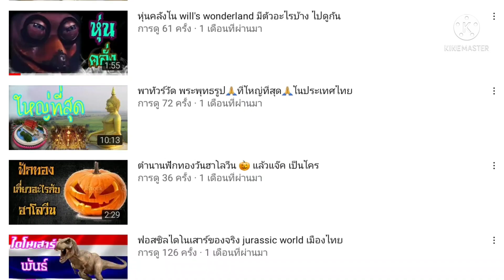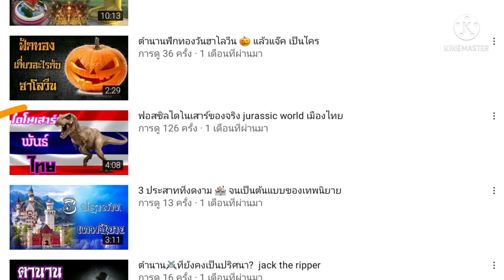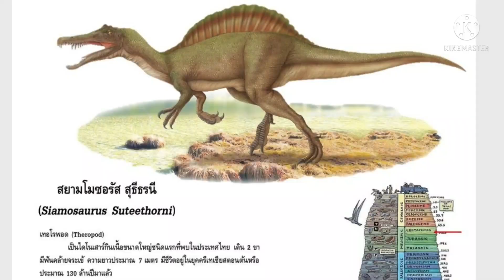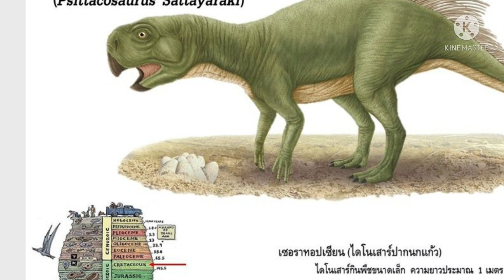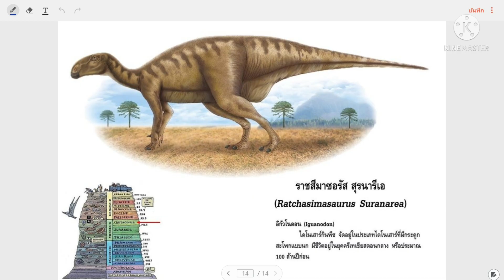12 ไดโนเสาร์สายพันธุ์ไทยมีตัวอะไรกันบ้าง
แนะนำไดโนเสาร์สายพันธุ์ใหม่ของโลกที่ขุดค้นพบในประเทศไทยคลิกที่ลิงค์ได้เลยครับ👇👇
ไดโนเสาร์สายพันธุ์ไทยมีชื่ออะไรกันบ้าง
ก็ สวัสดีครับพบกับผมนาย yp อีกแล้วนะครับ คิดนี้เรามุกรออกจากเรื่องสัตว์แปลกนะผม แต่ก็ยังวนเวียนเกี่ยวกับเรื่องสัตว์นะ ครับคลิปนี้ก็เนื่องมาจากที่มีเพื่อนๆ ท่านหนึ่งขอเข้ามานะครับว่าอยากรับชม เดียวกับไดโนเสาร์ของไทยนะครับเคยไปหาข้อ มูลมานะครับผมซึ่ง มาก่อนโดยเสาไห้พันธุ์ไทยก็มี 11 ไปพันนะ ครับวันนี้ไปหาข้อมูลมาล่าสุดเลยนะครับ จากกรมทรัพยากรธรณีเลยนะครับข้อมูลนี้ ปัจจุบันมีไดโนเสาร์ให้พันธุ์ไทยถึง 12  สายพันธุ์เลยนะครับที่ถูกค้นพบในประเทศ ไทยนะผมข่าวล่าสุดเมื่อวันที่ 13  กุมภาพันธ์ 6  4 นี่เองนะครับ ก็จะมีอะไรกันบ้างก็ไปดูกันเลยดีกาครับ ว่าหน้าตาแบบไหนเป็นหน้าตาโดยรวมของทั้ง สิบสองสายพันธุ์ในประเทศไทยของเรานะครับ ผม แล้วก็จะมีที่เป็นพบกันใหม่ของโลกด้วยนะ ครับที่เคยทำไปเมื่อคลิปก่อนนี้นะครับรู้ สึกว่าจะมีประมาณมี 9 สายพันธ์นะครับที่ เป็นสายพันธุ์ใหม่ของโลกที่ค้นพบในประเทศ ไทยนะครับผมจะมีสายพันธุ์ไหนบ้างก็เดี๋ยว ผมใส่ลิงค์ไว้ที่ใต้คลิปนะครับเพราะคิด นี้เคยทำให้มาแล้วนะผมหรือไม่ก็ดูตรงท้าย คลิปก็ได้นะครับเดี๋ยวผมใส่หน้าต่างไว้ ให้คลิกเข้าไปดูได้เลยนะครับว่าจะมีสาย พันธุ์ไหนที่เป็นสายพันธุ์ใหม่มากนะครับ ตอนนี้เรามาทับชมไปวันเสาร์ทั้ง 12 สาย พันธุ์ที่ขุดค้นพบในประเทศไทยกันดีกว่านะ ครับเริ่มกันที่อีสานโนซอรัสอัฏฐะวีวชินะ ครับเป็นเนินเสาร์จะพวกเซโรพอดนะครับผม ได้หรือเปล่ากินพืชที่เก่าแก่ที่สุดใน ประเทศไทยนะครับมีชีวิตอยู่ในยุคไทย at  สิกนะครับผมหรือประมาณ 210 ล้านปีก่อนนะ ครับครูเวียน koso ลักษณ์สิรินธรนี่เป็น ไดโนเสาร์เทเลพอตอีกชนิดนึงนะครับเป็นใน สาวชนะพจน์จะคือเดินเสากินพืชนะครับขอยา ผมที่พบในประเทศไทยมีอายุอยู่เมื่อเราราว  130 ล้านปีดีนะครับเอามาครับสยามโมไทรัน นัสอีสานเอนซิสนะครับผมเป็นไดโนเสาร์กิน เนื้อขนาดใหญ่นะครับที่เก่าแก่ที่สุดในวง ไทยแลนด์โอลี่เดย์นะครับ กินรีมีมัดขอนแก่น ansys เนื้อสาวรูปร่าง เหมือนนกกระจอกเทศนะครับมีรูปร่างที่ปราด เปรียวกินทั้งพืชและสัตว์เป็นอาหารเลยนะ ครับแต่ตัวนี้ชีวิตอยู่เมื่อราว 130 ล้าน ปีก่อนนะครับสยามมอต้าลักษณ์สู่ที่เท่า นี้เพราะตัวนี้ก็เป็นเนินเสาร์กินเนื้อ อีกชนิดนึงนะครับผมจึงรูปร่างก็จะคล้าย กับสไปโนซอรัสนะครับใน jurassic นะผมมี อายุเมื่อประมาณ 130 ล้านปีก่อนนะครับ กูยังเว้นในเตอร์แย้มนิยมมินักล่าแห่งที่ เขาผู้เรียนนะครับตัวนี้เป็นเดือนนะสาว กินพืชขนาดกลางมีความยาวประมาณ 6 เมตรมี อายุมันประมาณ 130 ล้านปีก่อน วายุ Raptor หนองบัวลำภู anne's  ไนโนเสาร์จะลงกดเป็นแนวเสากินเนื้อขนาด กลางมีลำตัวขนาดประมาณ 4 ถึง 4.5 เมตรนะ ครับอ่าและมินิมอลมา 130 ล้านปีก่อน  Siam  Letter สุวัตติประเจ้าตัวนี้นะ ครับเป็นไดโนเสาร์วันฉลามสกุลใหม่และชนิด ใหม่ด้วยนะครับที่มีขนาดใหญ่ที่สุดใน ประเทศไทยนะครับผมมีขนาดความยาวไม่ต่ำ กว่า 8 เมตรเลยนะครับมีชีวิตอยู่ที่ ประมาณ 115 ล้านปีก่อนสิรินธรมาโคราช and   sis ไนโนเสาร์กินเพื่อนนะครับมีความสูง ประมาณ 2 เมตรยาวถึง 6 เมตรมีชีวิตอยู่ เมื่อประมาณ 120 ล้านปีก่อนนะครับตัวนี้ นะครับอย่าโมดอนนิ่มงานมิไนโนเสาร์ตอนนี้ โทรพอดนะครับคุณใหม่และชนิดใหม่ของโลก เช่นกันนะครับมีชีวิตอยู่ในยุคครีเทเชียส ตอนกลางผมหรือเมื่อประมาณ 100 ล้านปีก่อน นะครับที่แตกโอซอรักสัตยารักษ์อีกเสาร์จะ พวกปากนกแก้วนะครับเป็นเมียสาวกินพืชขนาด เล็กมีความยาวประมาณ 1 เมตรชีวิตอยู่ เมื่อประมาณ 100 ล้านปีก่อนนะครับ ราชสีมาซอรักสุนารี A เดินเสากินพืชเช่น กันนะครับอยากอยู่ในประเภทและเสาที่มี กระดูกสะโพกแบบนกนะครับไอ้ตัวนี้มีชีวิต อยู่เมื่อประมาณ 100 ล้านปีก่อนครับแล้ว ก็ครบถ้วนทั้ง 12 หลายพันแล้วนะครับ สำหรับไปโนเสาร์ที่ถูกค้นพบในประเทศไทยนะ ครับผม  5 ท่านใดสนใจอยากเข้ารับชมก็มีหลายสถาน ที่ด้วยกันนะครับแต่ที่หลักๆที่เป็นที่ นิยมกันก็คือที่ขอนแก่นนะครับผม ภูเวียงขอนแก่นนะครับสนใจก็เข้าไปรับชม กันได้นะครับ สำหรับคลิปนี้ก็มีเพียงเท่านี้นะครับผม อันใหญ่อยากรู้ว่าชนิดใหม่ของโลกที่ขุด ค้นพบในประเทศไทยมีสายพันธุ์อะไรกันบ้าง กี่สะใภ้ก็สามารถฉีกที่หน้าต่างมีได้เลย นะครับผม หน้าต่างด้านซ้ายเนี่ยนะครับสำหรับคลิป นี้ก็ต้องขอลาไปก่อนนะครับพบกันใหม่คลิบ หน้าสวัสดีครับอ่า